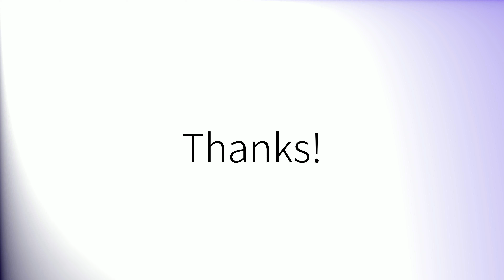Comment prononcer 'Marais' en français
How to pronounce 'Marais' in French.
Como pronunciar 'Marais' en francés.
Wie man 'Marais' auf Französisch ausspricht.
「Marais」のフランス語の発音の仕方